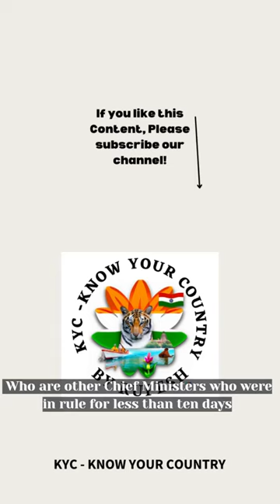REAL 1 Day Chief Minister | KYC - Know Your Country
When the Uttar Pradesh state government led by Kalyan Singh was dismissed on 21 February 1998 by Governor of Uttar Pradesh Romesh Bhandari, he became the Chief Minister. Kalyan Singh moved to Allahabad High Court which termed the dismissal of the government unconstitutional on 23 February 1998, thereby reinstating the Kalyan Singh government.

He holds the record for the shortest stint as Chief Minister of any state in India for just one day. He is popularly known as the "one-day chief minister". However, the legitimacy of his regime is disputed as the Kalyan Singh government's dismissal had been declared unconstitutional by the Allahabad High Court.